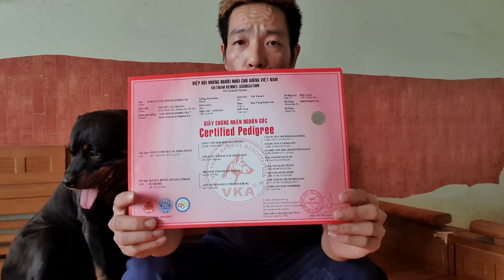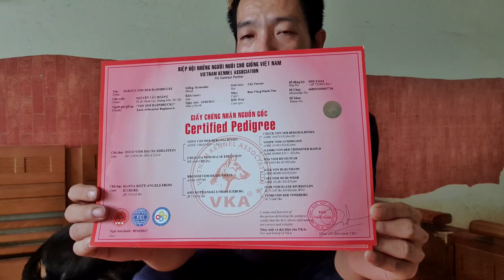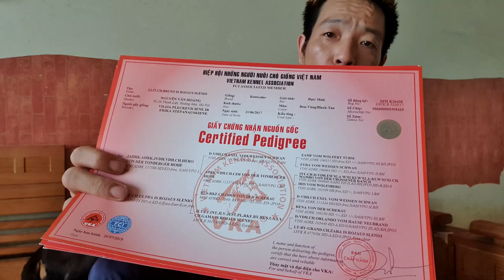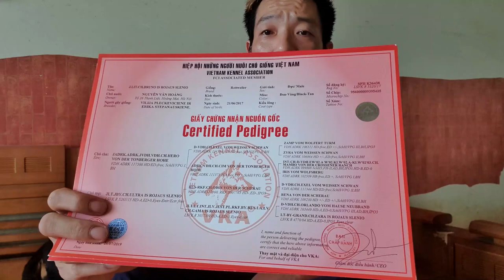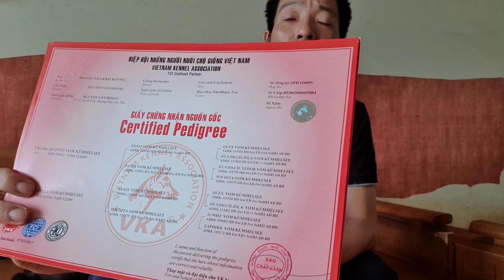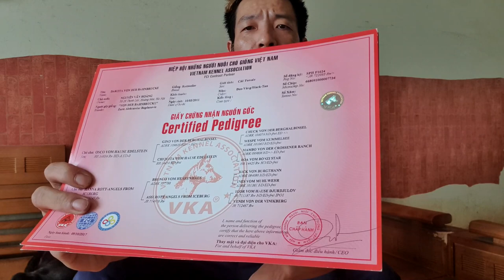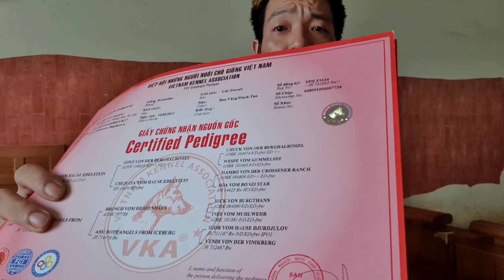Tại Sao Nói Chó Rottweiler Đức và Rottweiler Serbia? Chó Serbia và Đức có khác nhau?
Tại sao chỉ nghe chó Rottweiler Đức và Rottweiler Serbia mà không có rottweiler Việt Nam hay Rottweiler Ý, rottweiler Nga và các nước khác? Chó rott Serbia và chó rott Đức có gì khác nhau? Và vì sao có sự khác nhau đến mức phân biệt con chó rottweiler Đức và chó rottweiler Serbia trong cộng đồng người yêu chó rottweiler trên toàn thế giới? Mời các bạn cùng tham khảo và suy ngẫm chia sẻ của trại chó rottweiler Gervi. Rottweiler Gervi là trại chó nhân giống theo xu hướng chó rott Đức và đồng thời sở hữu cả chó rottweiler nhập Đức và chó rottweiler nhập Serbia.
Các bạn yêu thích các chó Rottweiler đực giống của Trại và muốn đăng ký phối giống hay tìm mua chó Rottweiler con adorable Rottweiler thì cũng liên hệ Gervi (đt+ zalo 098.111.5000) nhé.